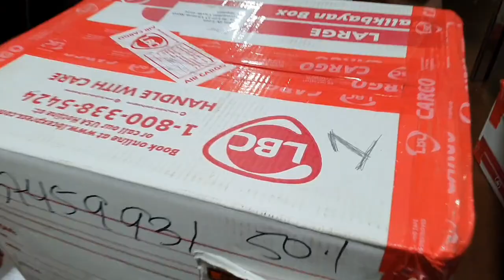SOBRANG HAPPY ANG NEW YEAR NAMIN | UNBOXING | VLOG#239